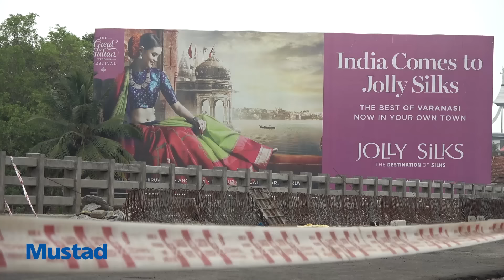อินเดีย! ช่อนงูเห่าข้างถนน Snakehead Fishing Roadside India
"Jibin" Mustad tester of India takes me for some Marulius snakehead fishing on the roadside of India.

จิบิน เทสเตอร์ของ Mustad พาไปตกปลาช่อนงูเห่าข้างทางและในร่องนาของอินเดีย ขอบอกว่าสุดๆ

Rod: Geecrack

Lure: Gotto and Gaudy Jump Frog